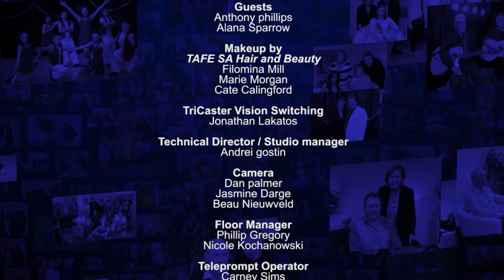Our Time episode 195